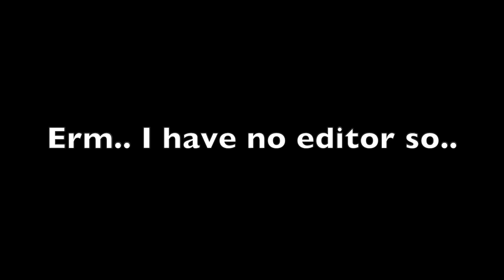MMA Talk Episode 1: Paddy Pimblett, Darren Till, Conor McGregor & More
What's going on in the world of MMA. Join us and hear our thoughts on all things MMA related, Share your thoughts and opinions in the comments.